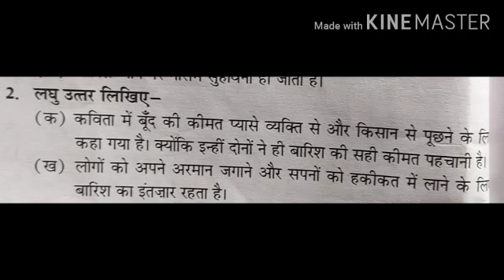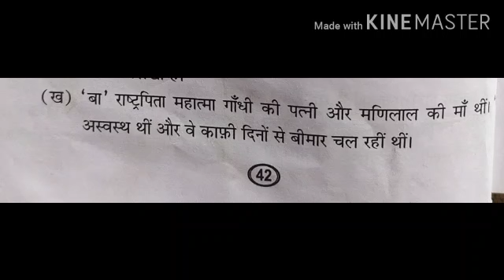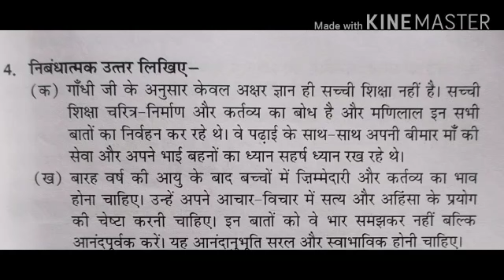Class 7th Subject Hindi